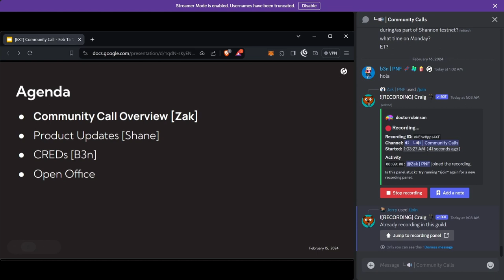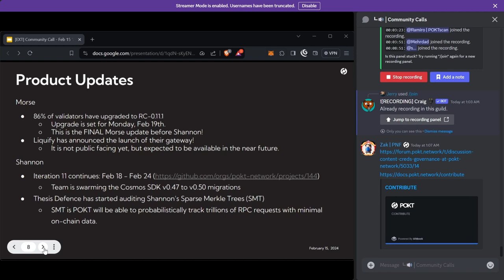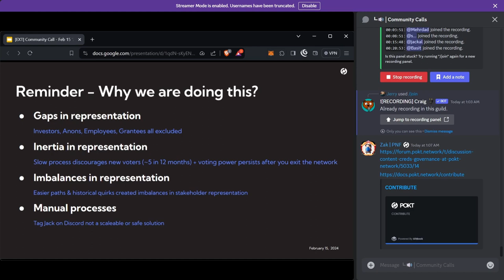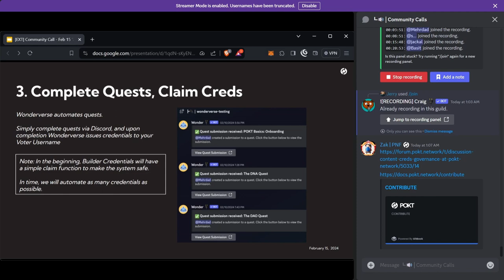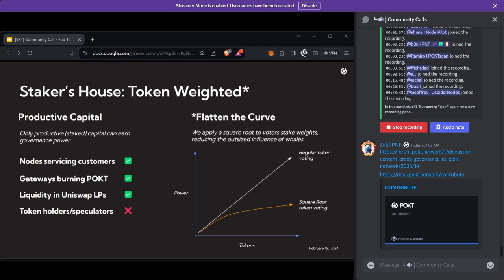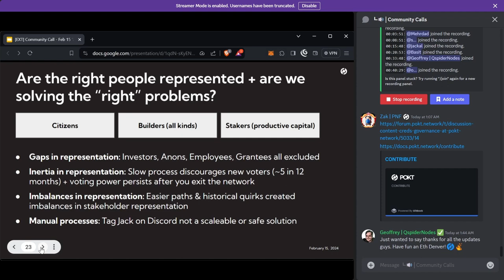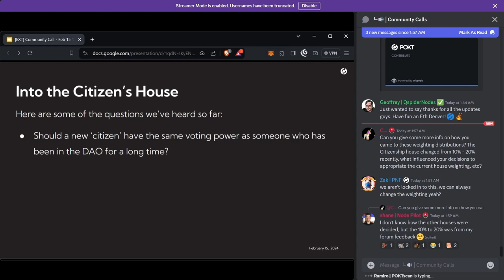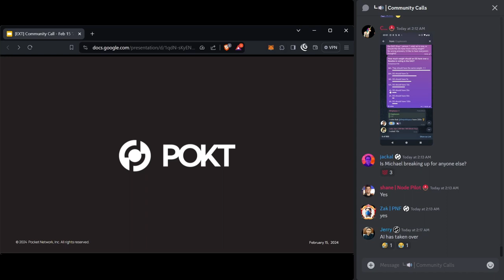POKT Community Call - CREDs and Governance at POKT Network | 15th Feb 2024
00:00 - Community Call Overview
08:07 - Product Updates
12:12 - CREDs
25:32 - User Walkthrough of Governance
29:40 - Initial Vote Mechanics
51:55 - Governance weighting Feedback
1:16:05 - Next Steps for CREDs